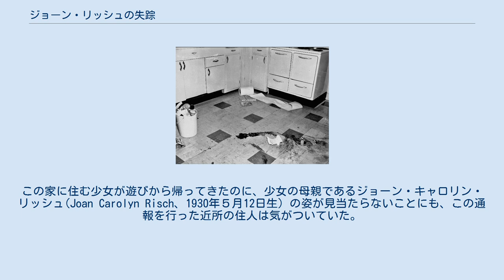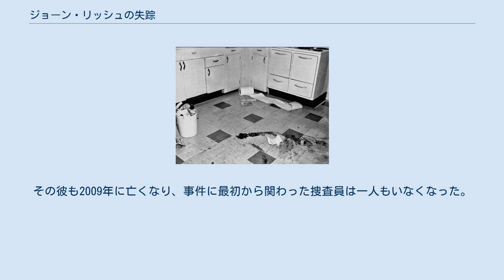ジョーン・リッシュの失踪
ジョーン・リッシュの失踪とは1961年にアメリカ合衆国マサチューセッツ州で発生した、31歳の女性ジョーン・リッシュの行方不明事件である。
自殺、事故、失踪、殺人事件の自作自演など様々な説が唱えられたが、未解決のままである。
 1961年10月24日の午後、マサチューセッツ州リンカーンの住宅に警察が到着し、家から外の敷地のところまで血が流れているという近隣からの通報に対する捜査が行われた。
この家に住む少女が遊びから帰ってきたのに、少女の母親であるジョーン・キャロリン・リッシュ(Joan Carolyn Risch、1930年５月12日生）の姿が見当たらないことにも、この通報を行った近所の住人は気がついていた。
この日以降に、あてもなくさまようように近隣の道路を歩くリッシュとおぼしき姿の目撃例も複数寄せられた。
 警察が宅内を捜索すると、まだ2歳のリッシュの息子は部屋にいて無事であることがわかったが、キッチンからは彼女と同じ血液型の血痕が見つかった。
その他の物証とあわせて、警察ははじめリッシュが誘拐されたものと考えた。
しかしその後、リッシュは図書館から殺人や失踪に関する本を何冊も借りており、その中にはこの事件と似たシチュエーションを扱った本もあることがわかった。
そのためこの失踪は彼女の自作自演であり、おそらくはつまらない家庭生活から逃れたかったのではないかという推理も生まれた。
こうした計画を立てる動機となるような、彼女のつらい過去についても後から証拠が見つかった。
そのほかに、マサチューセッツ州道128号の建設地のそばで事故に遭ったのではないかという説も唱えられた。
 ジョーン・キャロリン・バードは1930年にニューヨークのブルックリンで生まれた。
9歳のときには家族でニュージャージー州に引っ越したが、両親は後に不審火とされた火事がもとで亡くなった。
また後に報じられたところでは、彼女は子供のころに性的虐待を受けていたことを知人に明かしていた。
火事の後、ジョーンは自分を養子にとってくれた親戚のもとで生活するようになった。
姓はその養親からとってナトラスと名乗り、この名で社会保障番号も取得した。
 1952年にはペンシルベニア州チェンバーズバーグのウィルソン・カレッジで英文学の学位をとった。
ジョーンは卒業後の仕事として出版社を選んだ。
一介の秘書としてキャリアをスタートして後に秘書課を監督する仕事につき、さらにはハーコート・ブレイス&ワールド社、後にトマス・ Y ・クロウェル社で編集助手となった。
1956年には友人の1人でありエリート会社員でもあったマーティン・リッシュと結婚したため、仕事を退職して育児に専念した。
 コネチカット州リッジフィールドに住むようになり、1958年には長女のリリアンが、翌59年には長男のデイヴィッドが生まれた。
その後1961年4月にマサチューセッツ州リンカーンに引っ越し、特に苦労もなく地域コミュニティに溶け込んだ。
ジョーンは婦人有権者同盟活動に熱心になり、マーティンもフィッチバーグの製紙会社での仕事に邁進してキャリアを追求した。
ジョーンは、子供が大きくなったら教師になりたいと語っていた。
 1961年10月24日の朝、マーティン・リッシュは早くから家を出て、ニューヨーク行きの8時の飛行機にのるため車でローガン空港へ向かった。
これは前々から予定にあった出張で、マンハッタンで一泊することになっていた。
彼が家を出発してすぐに、ジョーンは子供たちを起こして朝食を食べさせた。
それから息子のデイヴィッドを道路の向かいに住んでいるバーバラ・ベイカーに預け、予約しているベッドフォードの歯科医院に娘のリリアンと一緒に車で出かけた。
この歯科医はモートンという大学の友人に紹介されたところだった。
 通院の予定を済ませると、ジョーンは娘と近くのデパートでちょっとした買い物をした。
支払いは現金であった。
出かけているあいだに、オールドベッドフォード・ロードにある自宅には、牛乳と郵便が配達されていた。
どちらのドライバーも、後の事情聴取では、家にいつもと変わったところはなかったと答えている。
 母娘がベイカーのところからデイヴィッドを引き取って家に帰ると、だいたい11時15分頃であった。
それから間もなくクリーニング業者が訪問してきて、マーティンの...